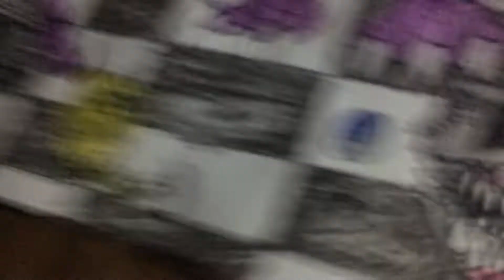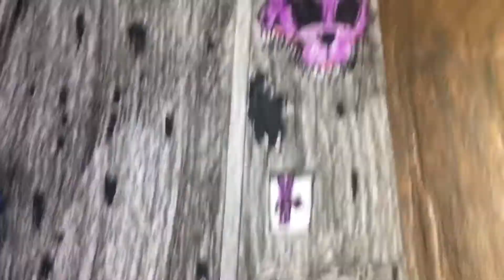[REMASTERED]The Twisted OC Gang sings Drawn to the Bitter-DHeusta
The Twisted OC Gang groups up to sing a song by DHeusta after they all handled the Twisted Ones.

Drawn to the Bitter-DHeusta